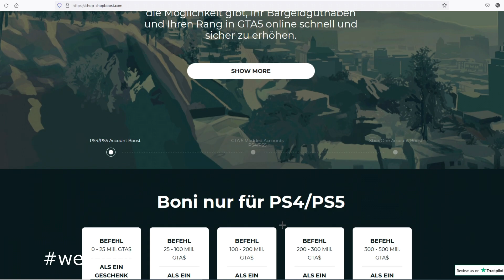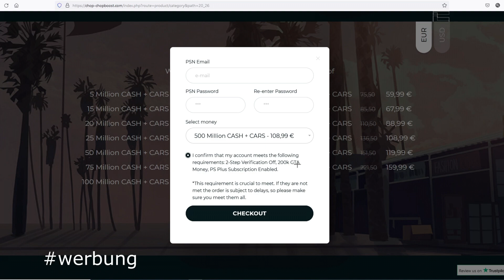*DER BESTE SOLO MONEY GLITCH 66,880,002$ BEKOMMEN🤑🤑GTA 5 ONLINE SOLO MONEY GLITCH GERMAN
In diesem GTA 5 Casino Money Glitch Video auf deutsch also German zeige ich dir wie du mit dem neuen Casino DLC nach dem Patch 1.51 viel Geld verdienen kannst mit einem neuen GTA 5 Money Glitch auf PS4 Xbox one PC besser als jede GTA 5 Casino Mission. GTA 5 Spielkarten Glitch gibt's auch mit dem neuen Money Glitch dazu. Das ist der beste GTA 5 Money Glitch ps4 und natürlich ist der GTA 5 Money Glitch solo und der GTA 5 Money Glitch für PC und damit GTA 5 Money Glitch Casino jeder wird Dank dem Casino viel Geld machen nach dem neuesten Patch 1.48 und 1.48 GTA 5 Money Glitch Deutsch als anfänger viel Geld verdienen und machen Bester Money Glitch ohne alles

Du bist nicht verpflichtet diese Schritte zu befolgen, um den Moneyjob zu bekommen.
Das nur eine Empfehlung. Das Gewinnspiel ist für jeden gleichberechtigt, sodass jeder teilnehmen kann.